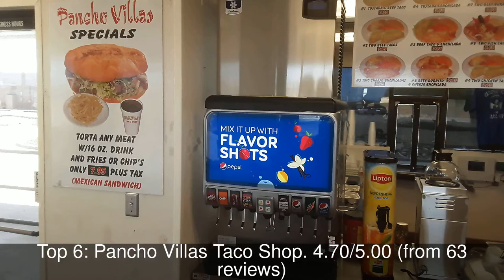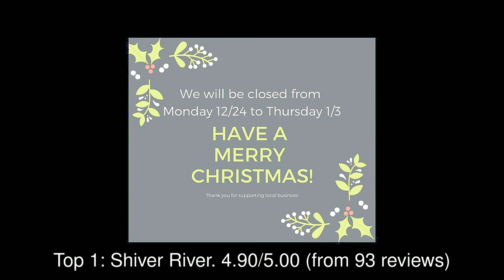Restaurants in Bullhead City, United States You MUST TRY in 2021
Bullhead City is a city located on the Colorado River in Mohave County, Arizona, United States, roughly 90 mi (140 km) south of Las Vegas, Nevada, and directly across the Colorado River from Laughlin, Nevada, whose casinos and ancillary services supply much of the employment for Bullhead City.

1: Shiver River
2: Happyplace subs
3: Java Jitters
4: The Hut
5: I Love Tacos
6: Pancho Villas Taco Shop
7: Chocheras Peruvian Restaurant
8: Correa's Mexican & Seafood
9: Megatoppers Pizza
10: La Rosa De Michoacan Ice Cream